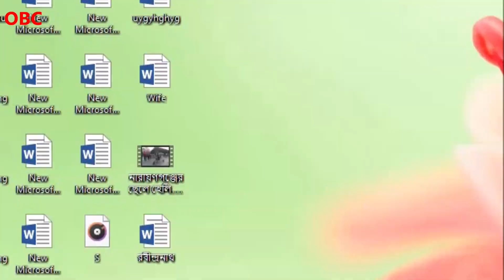Watch new record of eating 76 hot dogs by world champion Joey Chestnut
Defending world champion Joey Chestnut broke his own world record Sunday, devouring 76 hot dogs and buns in 10 minutes during Nathan's Famous International Hot Dog Eating Contest.

Hot Dog Contest winner breaks his own record by eating 76.

It was the 14th time the top-ranked hot dog eater in the world won the title in the last 15 years, slinging down 26 more than second place finisher Geoffrey Esper and one more than Chestnut managed last year.
On the women's side, Michelle Lesco, ranked ninth overall, picked up her first championship after consuming 30 3/4 hot dogs and buns, 6 3/4 more than runner-up Sarah Rodriguez.
Miko Sudo, the defending seven-time champion, did not compete this year as she's expecting her first child later this month. Sudo set the women's record in 2020 when she ate 48.5 hot dogs and buns.
The annual Fourth of July event took place in front of spectators in Coney Island.
Last year's contest was held in a private location for media only due to the coronavirus pandemic.